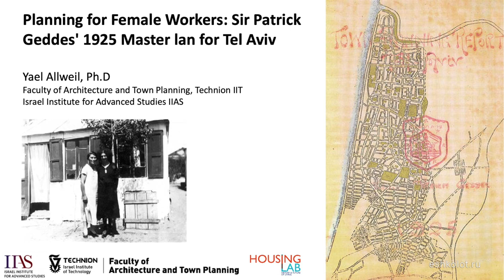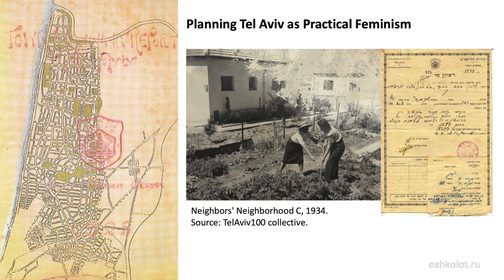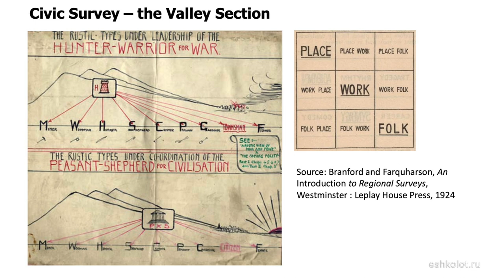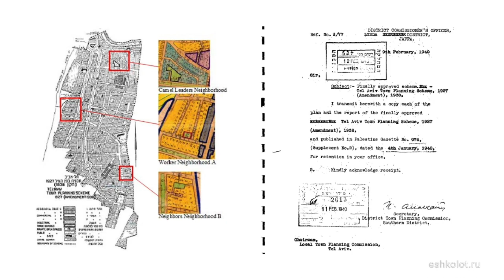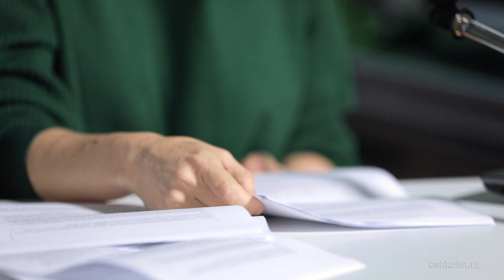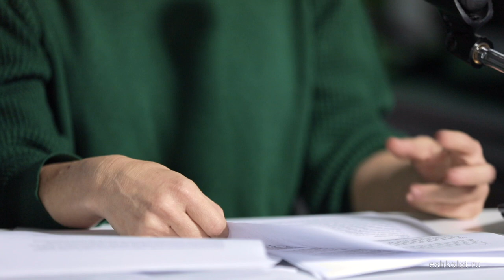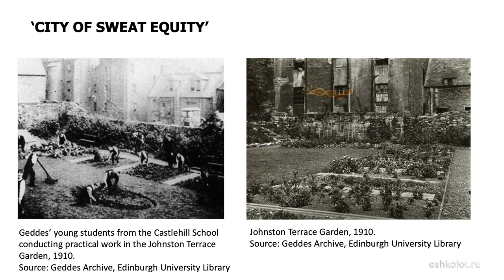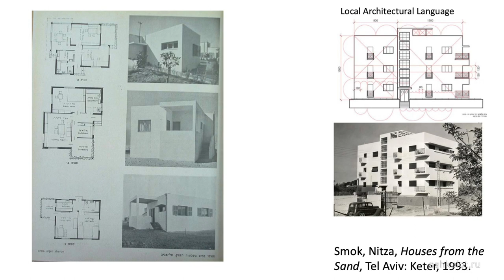Yael Allweil. Bauhaus and Feminism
Лекция в рамках фестиваля дизайна и архитектуры BAU100HAUS

Яэль Алвайль (Израиль). Баухаус и феминизм: генеральный план развития Тель-Авива Сэра Патрика Геддеса (1925)